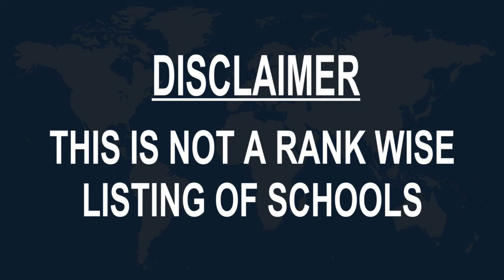Best schools around Pontevedra, Spain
Must Watch.. Best Schools around Pontevedra

Click on Bell ICON to get the notification of New Videos.This is not rank wise listing of Top Schools in Pontevedra, it's the list of best Schools around Pontevedra as per the ratings given by our users.

Listed Schools:

Colegio Internacional SEK-Atlántico
 Private school
Boa Vista, Spain

SEK-Atlántico Infants Pre School
Preschool
Rúa Illas Cíes, 5

Trastes Centros de Educación Infantil Poio-Pontevedra
 Preschool
Poio, Spain

Plié Dance School
Art school
Rúa dos Palamios, 7

Sek Atlántico
 School
Boa Vista, Spain

Colexio San José
Private school
Bajo, Rúa Princesa, 1

Centro concertado de Enseñanza Ntra.Sra.de los Dolores
 Charter school
Rúa Alfonso XIII, 12

Centro concertado de enseñanza plurilingüe Calasancio
 School
Rúa Blanco Porto, 15

Colexio Plurilingüe Sagrado Corazón de Xesús
School
Rúa Estrada, 24

Academia Doceo
 English language school
Rúa Marquesa, 5